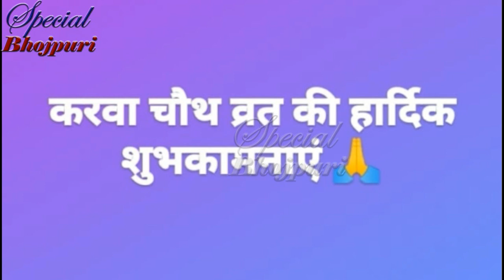देखिये ये किस तरह से करवा चौथ मनाया भोजपुरिया हीरोइनों..